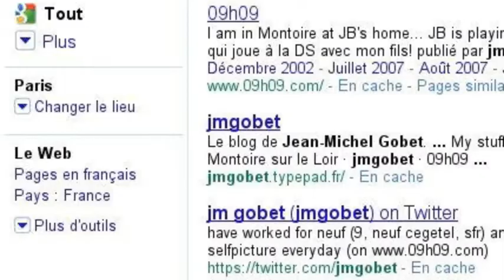09h09 une histoire sur google